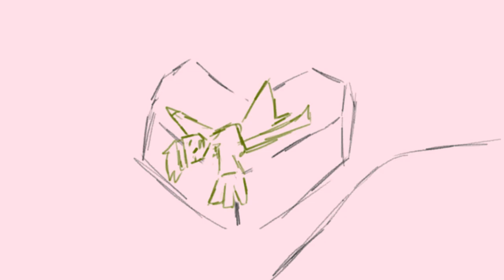Basically Martyn and Cleo in Double life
Tell me I'm wrong tho